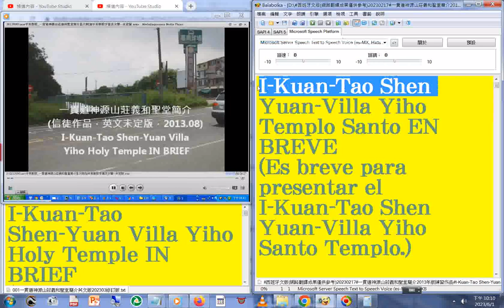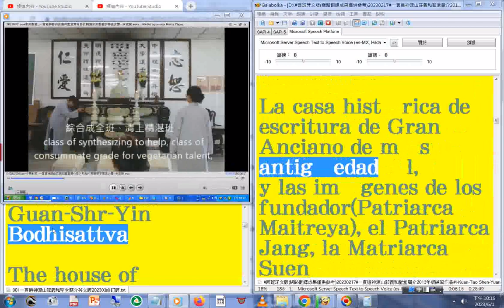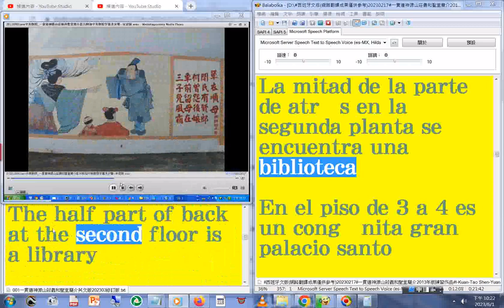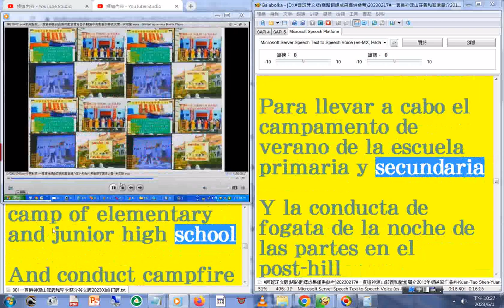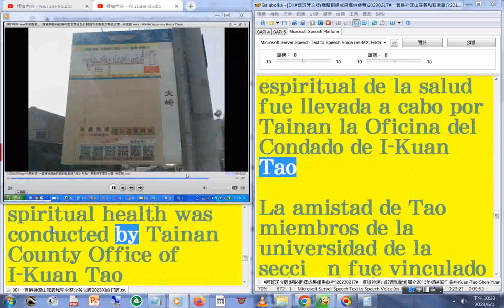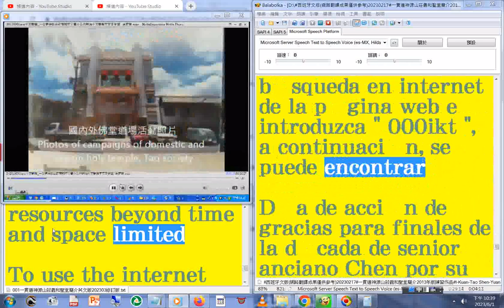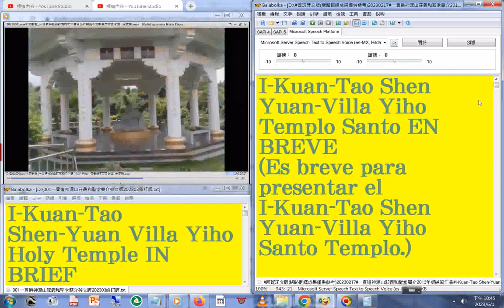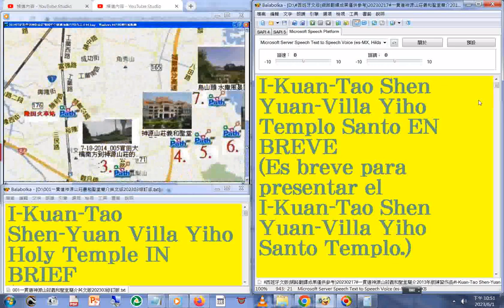朗讀#西班牙語版 (MSSpeech_TTS_ES-MX)(網路翻譯成果僅供參考)一貫道神源山莊義和聖堂簡介影片 中英對照字幕版 另有#國語版#閩南語版 影像含#台南孔廟#讀經評鑑會考